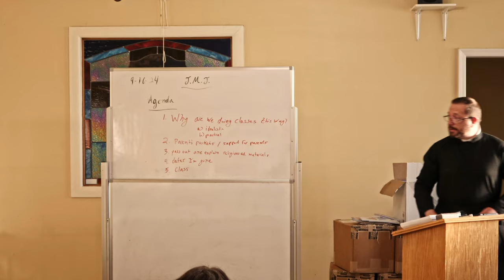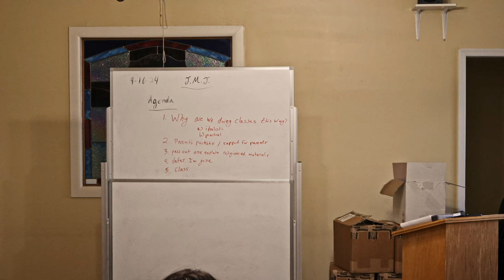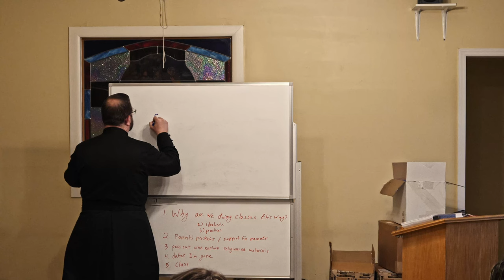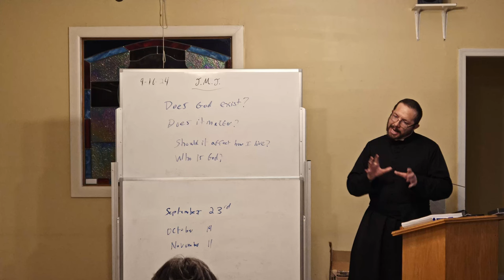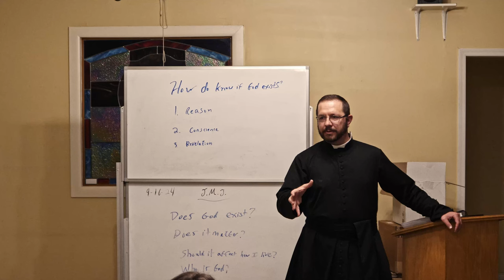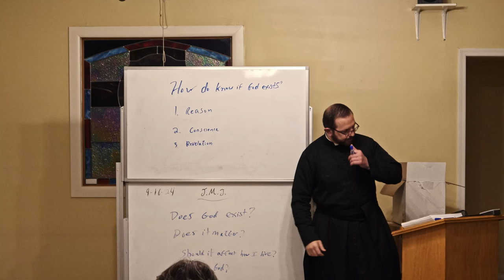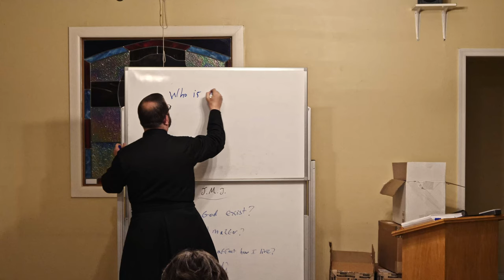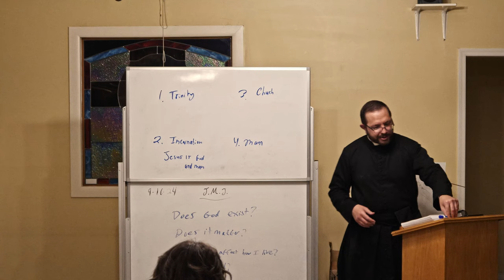OLS Adult Catechism Class 01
Adult Catechism Class # 01
Faith Formation Religious Education Catechism CCD (Confraternity of Christian Doctrine) Catechesis